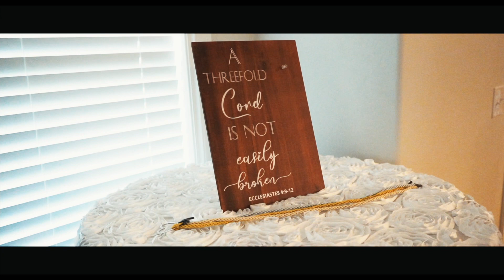Sacia & Justin - Wedding Video.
Filmed & Edited by Vibe Alone Prod.